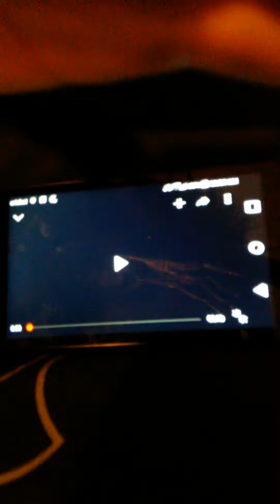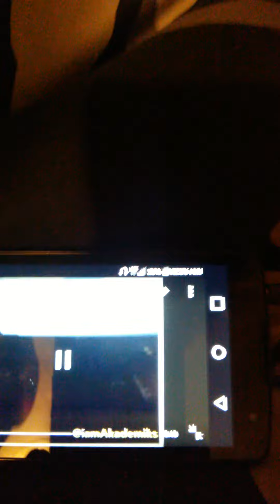They lying about that fetty wap shit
They said he didn't say it but check it out

In the video I made it shows how the waves are different, how the second video is remade, etc.